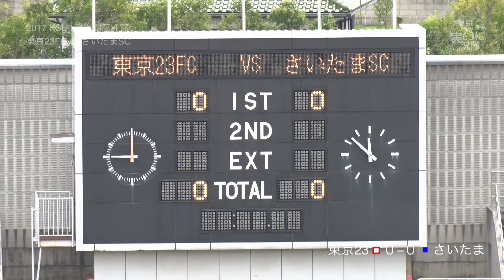20170820東京23FCvsさいたまSC ダイジェスト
関東サッカーリーグ１部後期第４節
東京23FC vs さいたまSC ダイジェスト
2017年8月20日　ゼットエーオリプリスタジアム